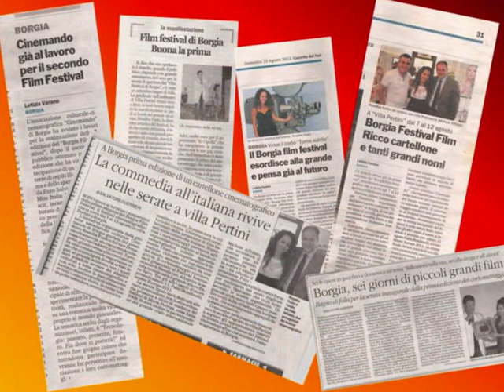"BORGIA FILM FESTIVAL" - I Edizione 2012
Ospiti presenti alla I edizione del "Borgia Film Festival"
Direzione Artistica: Rosalba Fusto